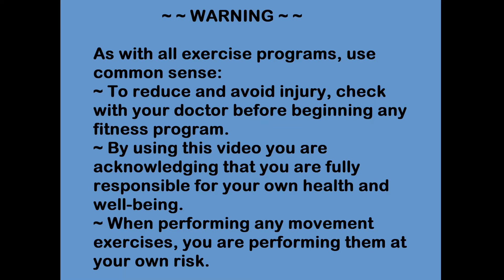Movement Snack: Branching Practice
Movement Snack! Today, one of the most fascinating and unusual practices I've ever done: Branching Practice.
I learned this several months ago and since then have been doing it for about 5 minutes a day. This is as much for the mind and spirit as it is for the body. I'm constantly amazed by how challenging it is and what it reveals.
I would LOVE to hear what your experience is!